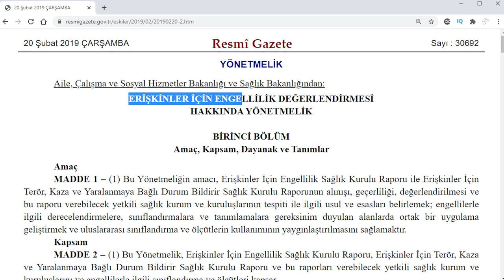ENGELLİ RAPORUNA NASIL İTİRAZ EDİLİR ? (İtiraz Süreci Hakkında Her Şey)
Merhaba,

Bu videomuzda engelli raporuna nasıl itiraz edilir 5 soruda cevap vereceğim.

Siz de cevapları merak ediyorsanız videomuzu izleyebilirsiniz.

Yararlandığım Kaynaklar:

20 Şubat 2019 tarihli Resmi Gazete'de yayınlanan "ERİŞKİNLER İÇİN ENGELLİLİK DEĞERLENDİRMESİ HAKKINDA YÖNETMELİK"

Sağlık Hukuku Uzmanı sn. Av. Sakine Biset Ekinci'nin Kifder TV kanalında paylaşılan "Sağlık Kurulu Raporlarına İtiraz Süreci Nasıldır?" adlı video anlattığı itiraz süreci hakkında bilgiler

EKİPMANLARIM:
Video: Canon EOS 250D 18-55 mm STM
Ses: Boya BY-M1 Yaka Mikrofonu
Bilgisayar: AMD A8-5600K APU / 8 GB Ram
Programlar: Premiere Pro, Photoshop, Camtasia Studio